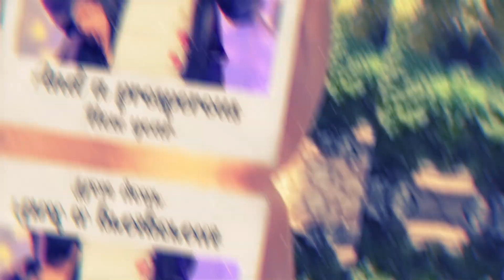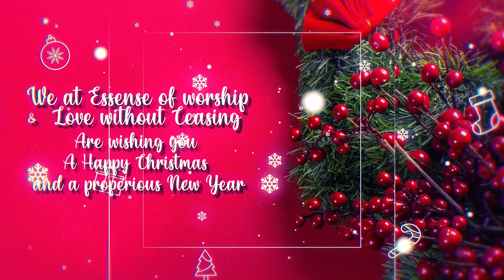GREETINGS AND DECLARATION!!! 2024 - A YEAR OF REPLENISHING YOUR SPIRITUAL STRENGTH IN CHRIST!!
I prophetess Anne disciple of Prophet TB Joshua, hereby wish you a merry Christmas and a prosperous New year. By the grace of divine inspiration, the Holy Spirit revealed what the coming year will be for Believers of Jesus Christ all over the world. And this is what He (the Holy Spirit told me and I quote. "To replenish is to restore a stock or supply to it's former level, condition or state. Just as every creature needs sleep to replenish their physical energies, every believer needs that spiritual strength that will fortify them to keep going for Jesus Christ. Right now, I declare that 2024 will be a year of replenishing your spiritual strength and awareness in Jesus Christ name. Phill. 4:7 - Peace of Christ abide with us all! David Season's Greetings